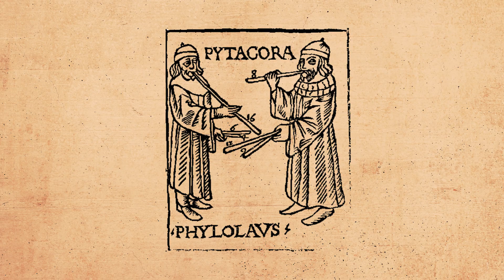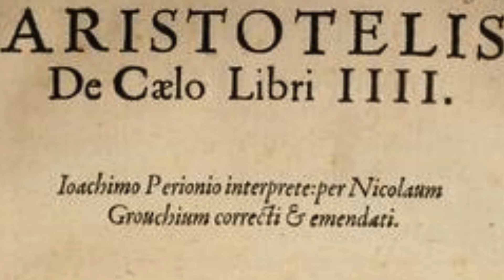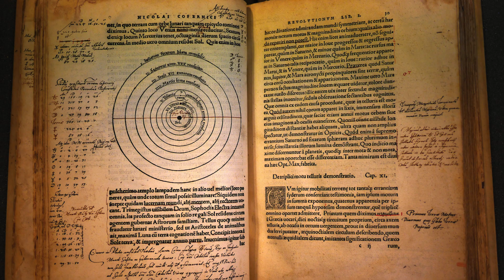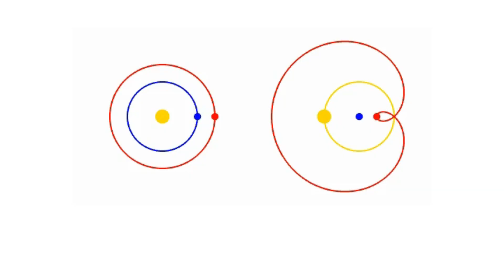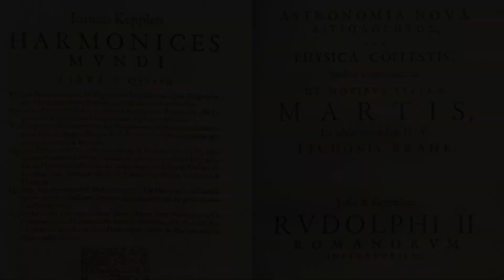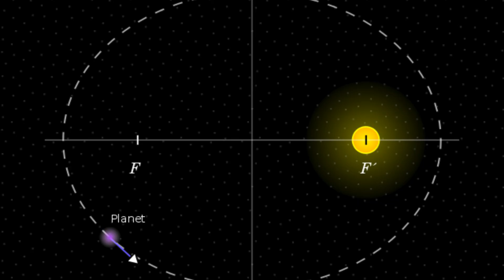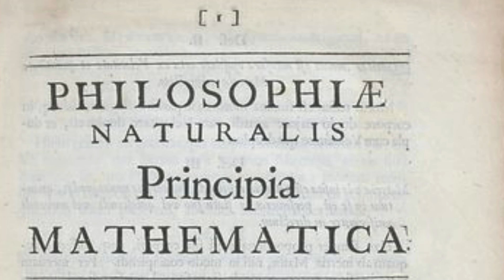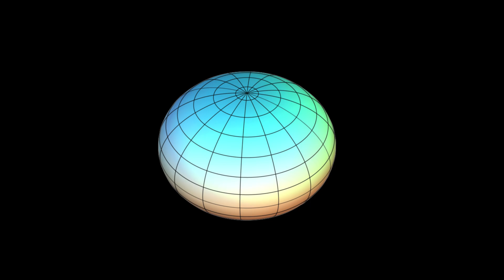Historie heliocentrizmu, rotace a kulatosti země - 2 část.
Sledujte s námi fascinující cestu historií heliocentrismu a jeho významným vlivem na naše pochopení vesmíru. Video začíná před 400 lety před naším letopočtem s řeckým filozofem Filoláem z Krotónu, který představuje myšlenku, že středem vesmíru není Země, ale věčný oheň. Následuje nejstarší známá debata mezi zastánci geocentrismu a heliocentrismu, která formovala myšlenky vědců jako Aristarchos ze Samu a Mikuláš Koperník.

První část videa věnujeme Aristarchovi, průkopníkovi heliocentrismu, který identifikoval Slunce jako střed vesmíru a provedl odvážná pozorování velikosti a vzdálenosti Slunce od Země. Jeho myšlenky o oběhu Země kolem Slunce ovlivnily další generace myslitelů.

Následně se věnujeme Koperníkově revoluci, která představila heliocentrismus jako nový pohled na uspořádání vesmíru. Koperníkův model přesunul Zemi ze středu vesmíru a zavedl nové perspektivy na pohyb planet kolem Slunce.

Video dále mapuje evoluci heliocentrismu skrze přínosy vědců jako Galileo Galilei a Johannes Kepler, kteří rozvinuli teorii heliocentrismu a empiricky ji potvrdili. Léon Foucault s jeho slavným kyvadlem přináší vizuální důkaz rotace Země kolem své osy.

Další část videa přibližuje revoluční objevy Isaaca Newtona, jehož zákony pohybu a gravitace poskytly nový pohled na vesmír a potvrdily heliocentrický model. Newtonův vliv na vědeckou revoluci a jeho dílo "Filozofié Naturalis Principia Mathematica" jsou klíčovými prvky tohoto příběhu.

Poslední část videa se zaměřuje na jedinečný vývoj v myšlení a objevy, které vedly k pochopení sklonu osy Země. Představujeme vědce jako Tháles z Milétu, Anaximandra a Hipparcha, kteří přispěli k pochopení tohoto jevu.

Závěrečná část videa zdůrazňuje význam Foucaultova kyvadla, které vizuálně demonstrovalo rotaci Země kolem své osy. Vysvětluje princip fungování kyvadla a jeho role při poskytování vizuálního důkazu o rotaci Země.

Připojte se k nám na tomto vzrušujícím putování historií heliocentrismu a objevte, jak tato revoluční myšlenka změnila naše pochopení místa Země ve vesmíru. Připravte se na zajímavé příběhy, objevy a revoluce, které formovaly naše chápání kosmických jevů.
Předchozí video:

00:00 - Úvod
01:37 - Aristarchos ze Samu
03:12 - Středověk
04:57 - Mikuláš Koperník
06:53 - Galileo Galilei
08:37 - Johannes Kepler
09:47 - Issac Newton
11:07 - Naklonení osy země
11:56 - Leon Focault
13:28 - Závěr